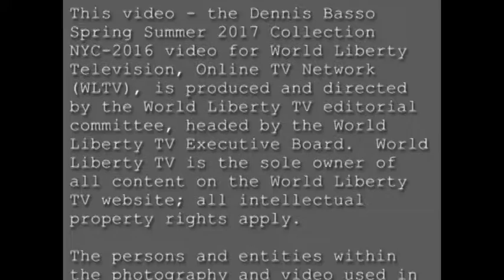Dennis Basso Spring Summer 2017 Collection –NYC 2016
Dennis Basso is a popular fashion designer who established his name in fashion industry by his outstanding and elegant collections. She was born in the year of 1955 and February 25th to be precise. As far as his education is concerned, he attended Catholic University which is located in Washington D.C and later on he went to Fashion Institute of Technology which is located in the city of New York. After studying, Dennis Basso started his own fashion house or business in the year of 1983. When he began his career in that year, he started designing different lines of fascinating pelts. The designs were extremely unique and that’s the reason it caught the public’s attention. Initially, the business was on small scale but then gradually it expanded and it became multination in no time.